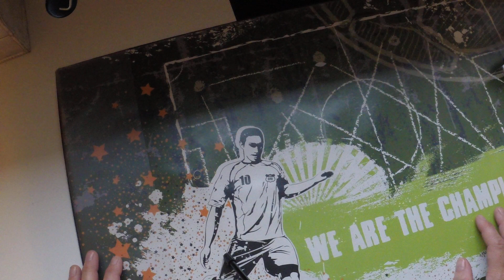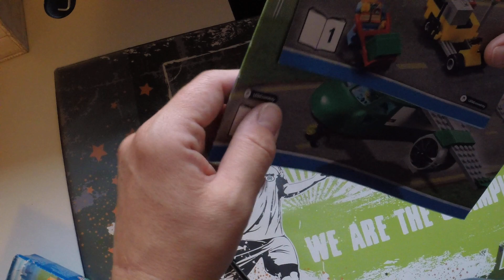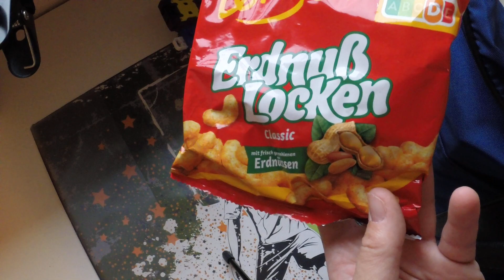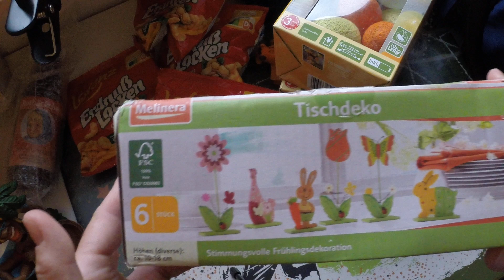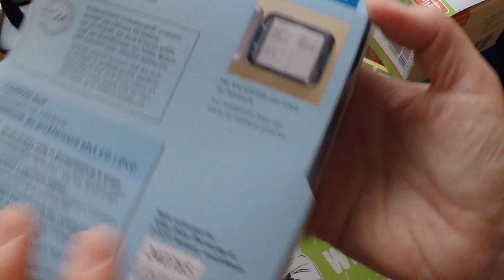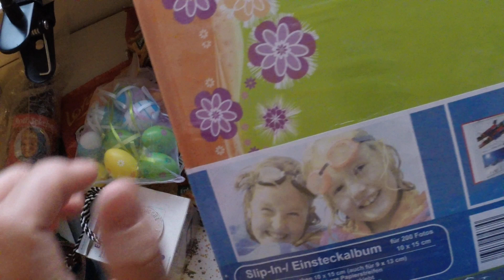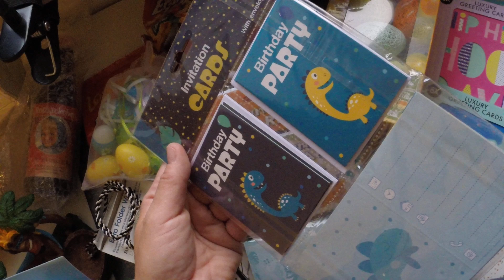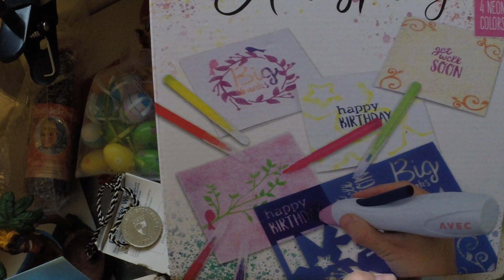Action und Flohmarkt Haul #3 September 2021 Basteln, Kinderspielzeug und Schnäppchen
Hier zeige ich euch ein paar tolle Sachen vom Flohmarkt Butzweilerhof und auch ein paar Kleinigkeiten vom Action. Schaut gern mal rein.